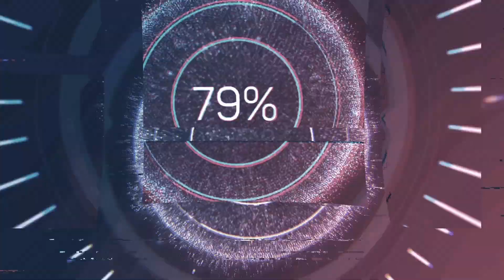Uçuş Korkusunu Yenmek İçin Neler Yapmalı?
Kimileri uçak korkusu olduğunu söyler ama aslında uçaklardan korkmaz bizzat uçuşun kendisinden korkar. Çünkü uçuş anında yerle temas kesildiğinden bu insanlar aşırı tedirginlik yaşar. İşte biz de uçuş korkusu yaşayanlar için çok basit birkaç öneride bulunduk.

Kanalımızın tanıtım videosu için;